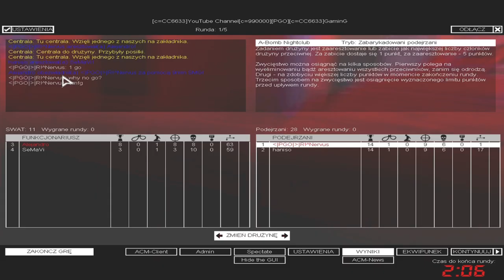SWAT4 - «|PGÖ|» & KATANE|blackkk / qR|haniso vs WestCoast|SeMaVi & nRs|umBra - [26/05/20]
✘ Team:
• «|PGÖ|»|R!^Nervus ► «|PGÖ|»|RaPaTo_PL
• blackkk ► KATANE|blackkk
• haniso ► qR|haniso

✘ Team:
• SeMaVi ► WestCoast|SeMaVi
• Alejandro ► nRs|umBra

✘ Rules:
✔ 2vs2

✘ Total Score:
• «|PGÖ|»|R!^Nervus / KATANE|blackkk / qR|haniso = 201
• WestCoast|SeMaVi / nRs|umBra = 115